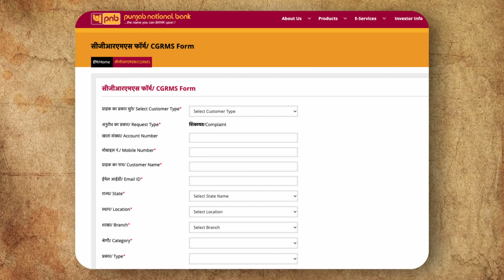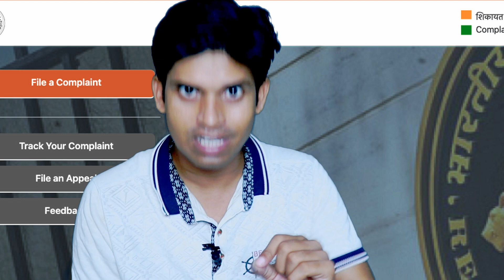बैंक के ख़िलाफ़ शिकायत दर्ज कैसे करे? How To Register Complaint Against Bank Online In RBI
Agar kisi bank me koi staff ka complaint karta hai to kisko karenge? aap jayenge bank manager ke pas aur us staff ka complaint karenge lekin jab bank manager hi ghus ya mis behave kar rha hoga to uska complaint kahan karenge?
bank manager ya staff ka complaint aap online us bank ke official website par jakar kar sakte hai lekin sochiye ki koi aisa situation aaye jisme galti bank ki hogi to aise me bank ki galti ka complaint kaha karenge?
agar bank me se paisa ka fraud hua hai aur galti bank ka hai to aap pahle ek written complaint bank me dekar receiving le lijiyega aur jab 30 days me problem solve nahi ho to aap uske baad direct RBI ko complaint kar sakte hai.
aap bank ke khilaf RBI ke Ombudsman me online complaint register kar sakte hai aur fir bank par action ho jayega.